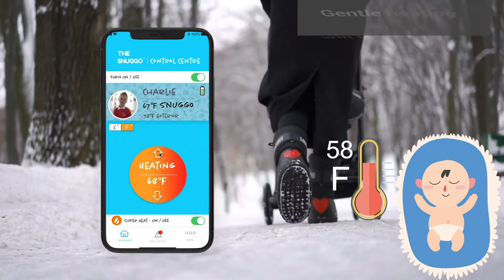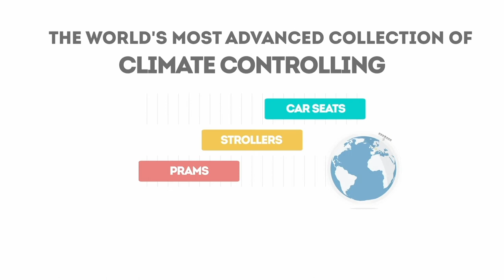The Snuggo - Mobile App Commercial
Give Customers a Better Sense of Your Product!

Product videos continue to be underutilized by eCommerce marketers!

Product videos offer a way for you to more accurately and comprehensively set customer expectations. They still can’t actually touch your products, but they can watch someone else do it. They can see the product in motion, in practice, and from all different angles—giving customer a better idea of the product than still photos can.

Video gives you the power to transform a product from just something to buy into an actual part of the customer’s life.

At Povidom Group we can easly perform your business idea to captivating video story!